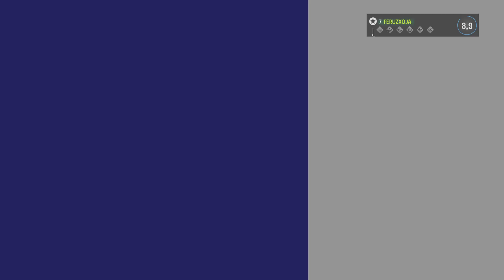EA SPORTS FC 24_20240922142700